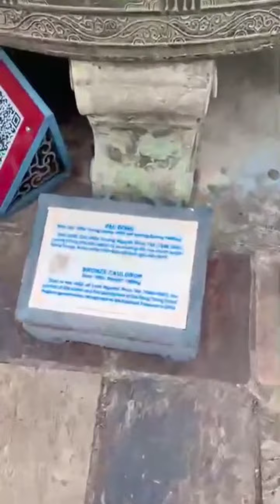🛑 GIANG RỒNG THÁP TÙNG ĐẠI KA DŨNG TRỌC ĐI VÀO MIỀN TRUNG MỞ RỘNG ĐỊA BÀN